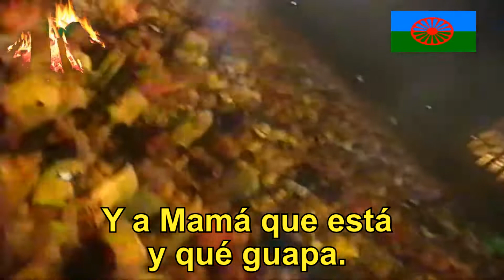TE QUERÍA SACAR MI PORRO | HD | Video subtitulado bailable | 2020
Te quería sacar mi porro es un video subtitulado bailable en HD versión 2020

REDES